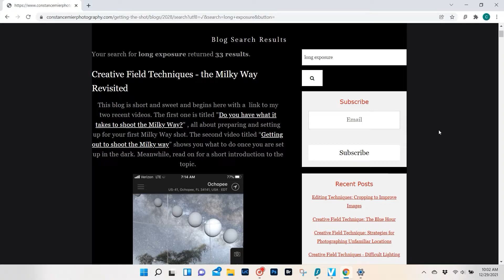Photographing the Everglades at Sunrise from a Canoe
Enjoy the video of me paddling my canoe in the Everglades at sunrise, looking for a shot as always.  Please visit my website, including my "Getting the Shot" instructional blog where I offer articles on various topics including editing techniques in Photoshop, in-field creative and technical camera techniques, and more.